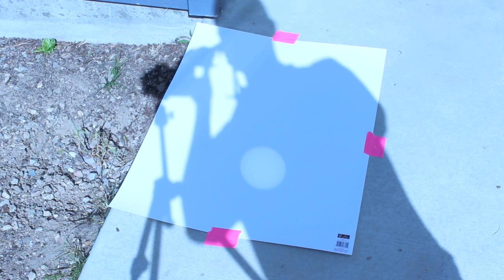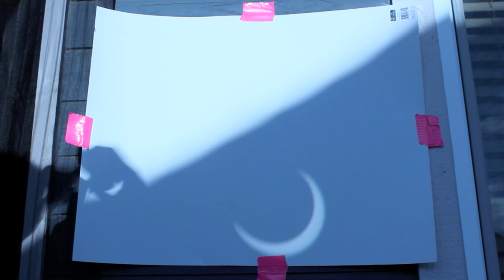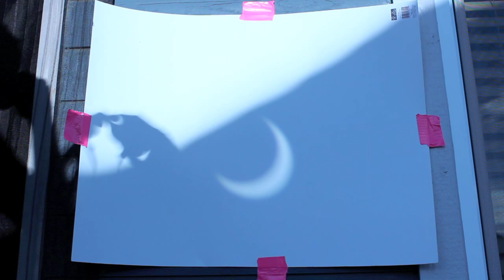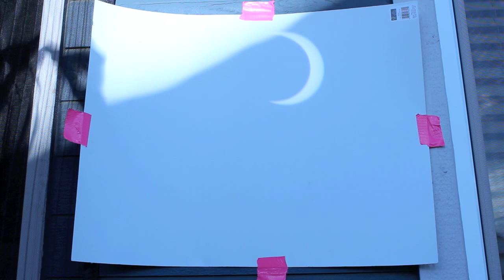Solar Eclipse Projected May 20th 2012 Antics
Solar Eclipse Projected May 20th 2012 Antics. Instead of looking at it, I used the old binocular method, and projected the light onto the wall. Very shaky, but on the fly it was a fun evening. Filmed in Boise, ID.